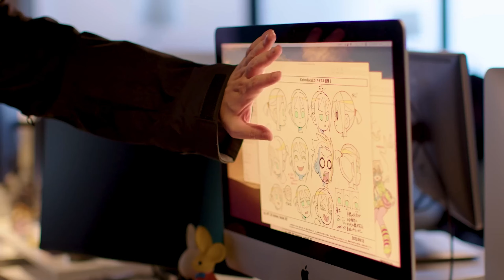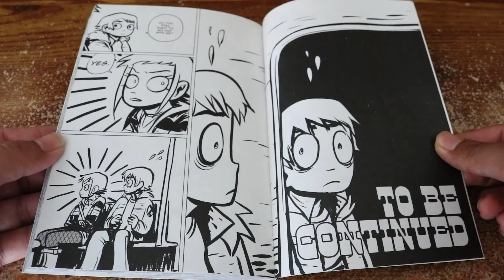SCOTT PILGRIM ha fatto l'EVANGELIONATA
Evangelion e Scott Pilgrim hanno molto più in comune di quello che si può pensare: entrambi sono franchise transmediali, visti in film, serie tv, anime e videogiochi. In fondo, sono quasi due storie che raccontano la stessa cosa.

0:00 intro
0:16 Il fumetto
1:00 Il film
1:36 Il videogioco
3:25 La serie
4:10 E quindi com'è questa serie?
6:21 Critiche (poche)
7:36 Di cosa parla DAVVERO Scott Pilgrim?
9:13 Le similitudini con Evangelion
12:49 Il significato di Scott Pilgrim La Serie
13:59 outro

Scott è un po' come Shinji? Ramona è un po' come Rei? E con questo ragionamento chi è Misato? Questo vorrei proprio saperlo. Hideaki Anno è Bryan Lee O'Malley, e viceversa? Scott Pilgrim Takes Off è il Rebuild of Evangelion che ci meritiamo? Scott Pilgrim 1.11 You Are (Not) a Gamer?

■ Character Promotion Reel 綾波レイ／アヤナミレイ(仮称) 『シン・エヴァンゲリオン劇場版』絶賛上映中

Se hai letto fino a qui commenta scrivendo "Eva mi manchi"